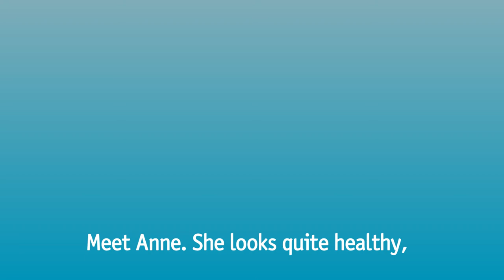How public money goes into drug development